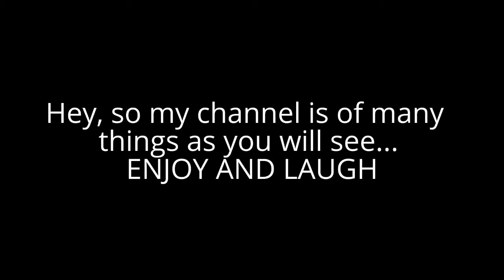A Visual Insight Into My Channel - ENJOY AND LAUGH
CREATE AND SHARE WHAT INSPIRES YOU.  YOU COULD BE THAT INSPIRATION TO SOMEONE TOO!